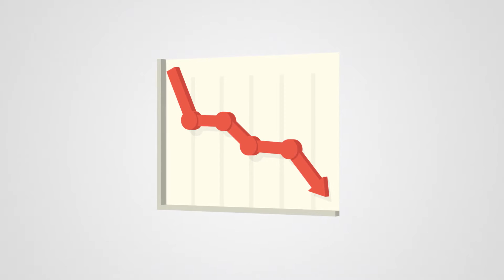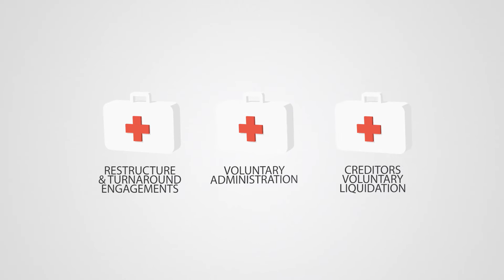Business in trouble? 3 options to consider if your company is facing financial hardship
Is your business facing financial hardship? Are you having trouble paying suppliers, the bank, or even the ATO?

We know it can be stressful, if not downright scary. But adopting a ‘head in the sand’ attitude won’t make things any better. Chances are the situation will only get worse—especially if you breach your director duties by trading while insolvent.

Instead you should talk to the team at Rapsey Griffiths. We can look into your situation, come up with various options, and help you choose the one that’s right for you.

You may have received liquidation or pre-insolvency advice from unqualified advisers. But don’t be fooled. Many of these operators give poor advice, and then use a portion of your fee to pay a liquidator to do the actual work.

You need someone who’s qualified, has experience helping businesses in similar situations, and can act quickly. Because the sooner you implement a turnaround strategy, the better the chances of saving your business.

Here are a few options we can talk about to help you deal with your financial situation.

With Restructure and Turnaround Engagements we look at the chance of your business surviving, identify appropriate strategies, and develop a preliminary action plan.

At first glance it may seem your business is about to fail. But even if you’ve suffered major losses, it could still survive. We may even discover it’s merely declining.

We’ll look at your business in terms of three major requirements—a core viable business, adequate financial resources and sufficient organisational resources. And from there, we’ll determine the best course of action for you to take.

Another option may be Voluntary Administration, which is designed to quickly resolve a company’s future direction.

An independent and suitably qualified voluntary administrator takes full control of the company, and tries to work out how to save either the company or its business.

If neither is possible, they’ll start administering the company’s affairs. Using the company’s Deed of Company arrangement, they’ll try to give creditors a better return than they’d get from having the company placed into liquidation.

Putting a company into voluntary administration is a quick and easy process. The Board of Directors simply needs to agree that the company is insolvent (or is likely to become insolvent), and that they need to appoint an administrator.

They also need the written consent of a registered liquidator to act as voluntary administrator.

And finally there’s Creditors Voluntary Liquidation, where an independent and suitably qualified liquidator takes control of the company to wind up its affairs quickly and fairly for the benefit of its creditors.

If you think your company is in financial trouble, don’t bury your head in the sand. Talk to an expert as soon as possible, and find out how to minimise the impact on your stakeholders. That may involve restructuring your company, or even winding it up.

But if you don’t act you risk trading while insolvent, breaching your director duties, or being personally liable for the company’s debts.

So get in touch with us today to arrange a free and confidential consultation. And let us help you get your life back on track.